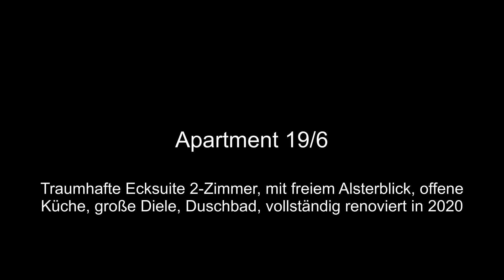Mundsburg Apartment 19/6 (Archiv-Video 2020)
Traumhafte Ecksuite 2-Zimmer, mit freiem Alsterblick, offene Küche, große Diele, Duschbad, vollständig renoviert in 2020